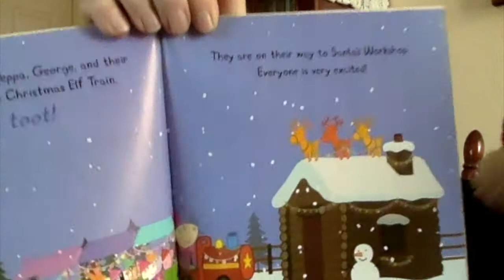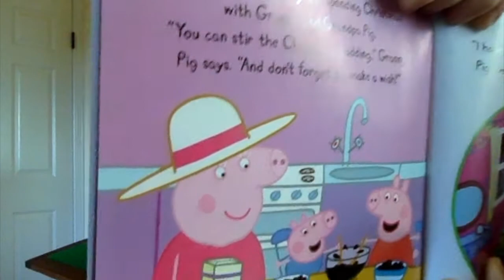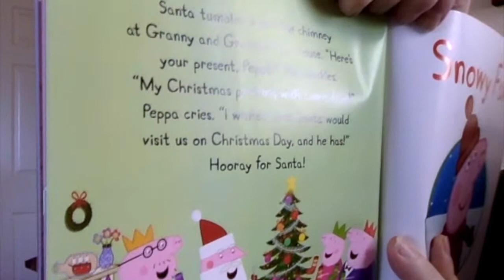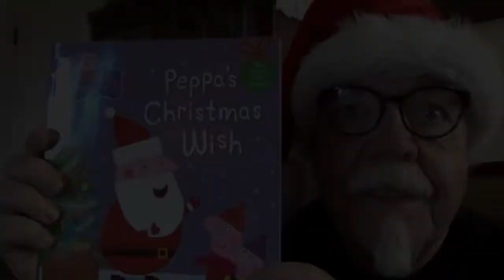Peppa's Christmas Wish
To kick off Christmas week, Mr. Bruce reads "Peppa's Christmas Wish"